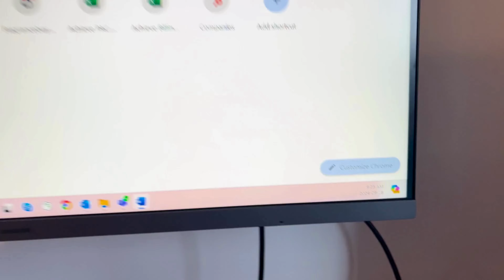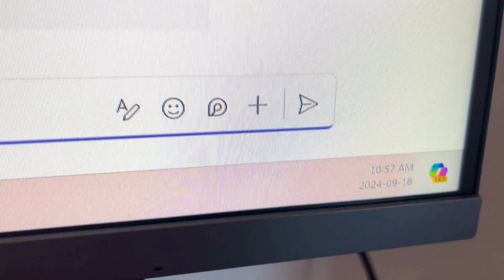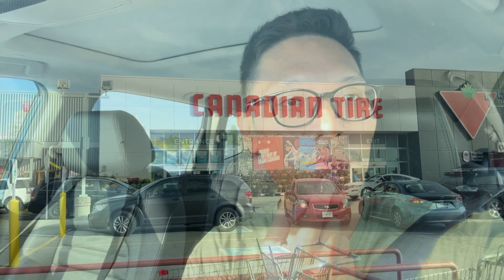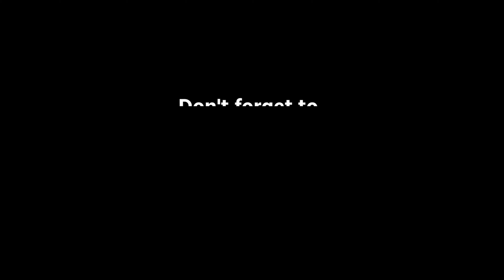Day With Austin | Life in Canada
Follow our Facebook page- Alan and Leslie in Canada